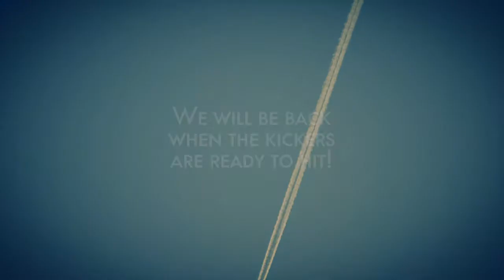Waidring_12-01-12_Snowboard_ Jib Session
This park looks funny as hell with tons of jibs and other street style elements. Reminds me of park laps that you know from USA! In addition to that, the Signature Jib from Schneestern which offers a lot of room for creative combos! Good times with Georg Ischepp, Daniel Lutz, Tine Mueller and many more!